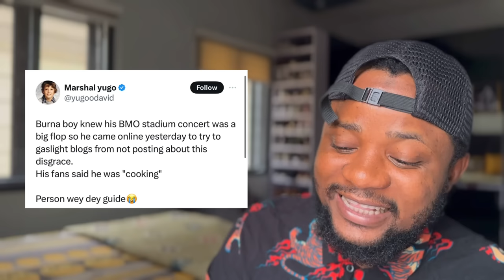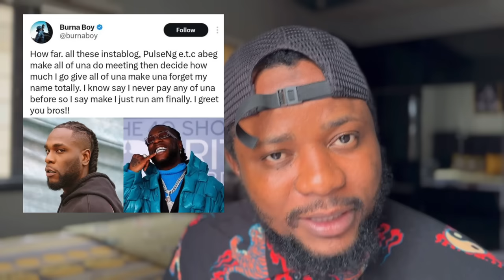Burna boy BMO stadium Was A FLOP?… Kizz Daniel Bodyguard